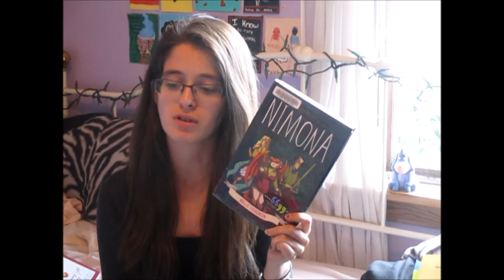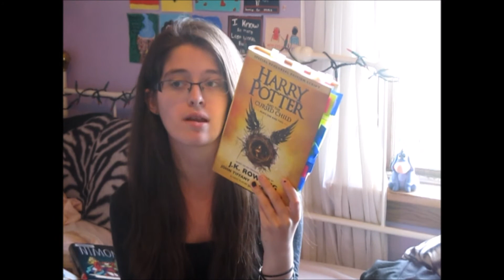July Wrap Up | 2016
Thank you guys for watching and I hope you come back next time!